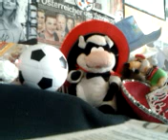video 2013 01 26 17 44 27